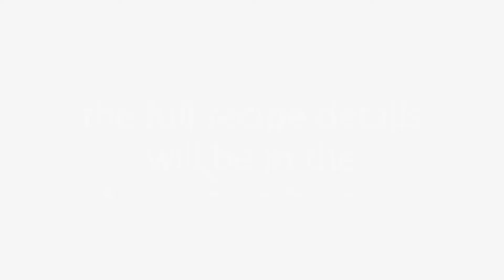Simple Snack Ideas | no-bake + wholesome & healthy // VEGAN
I have brought you all today a video featuring two simple, wholesome and healthy vegan snack recipes. They are no bake, quick and absolutely delicious - all you will need to make them is a high powered blender or food processor. The full recipes are below if you would like to have a go at making these recipes yourselves. As always, thankyou endlessly for your support and feel free to give this video a like, comment, share or subscribe if you are not already if these are the kinds of videos you would like to see more of. Much love always. xx

Coconut, Cashew & Lemon Bars:
› 1/4 - 1/2 cup buckwheat
› 1/2 heaped cup dates (+ extra if the mixture is too dry)
› shredded coconut (to coat)
› 1 small lemon, zest grated

Peanut Butter Cacao Bliss Balls:
› 1/2 cup oats (I used steel cut but you can use any variety you have on hand)
› 1/2 cup buckwheat
› 1-2 tbsp cacao powder
› 1-2 tbsp peanut butter (sub for any nut butter you desire)

NOTE: You may need to add more dates to the recipes (which is what I did) so that the mixture forms a dough-like consistency which you are able to form into balls/bars.

❈ Books:
'The China Study' by T. Colin Campbell, Jacob Gould Schurman and Thomas M. Campbell II
'Whole: Rethinking the Science of Nutrition' by
'How Not To Die' by Michael Greger, M.D.